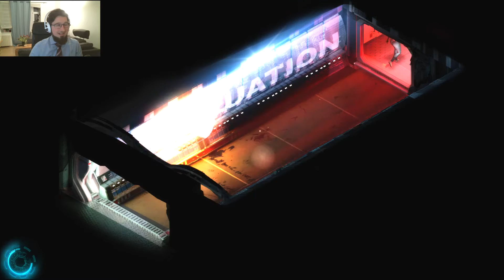Cayne | Let's Play 08 - Die Abwehr der Seele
Cayne und Stasis sind ein Produkte von "The Brotherhood Games"